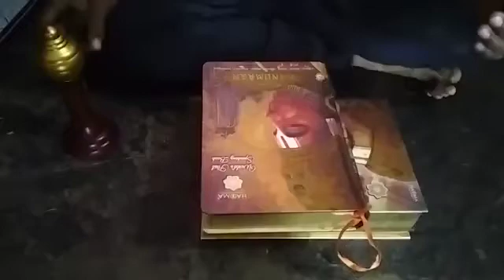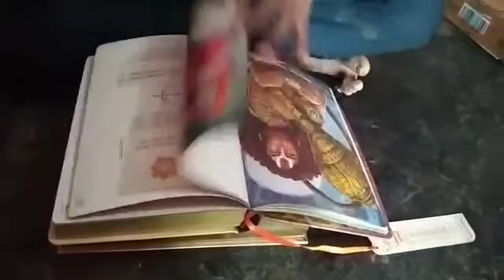1 June 2021(1)